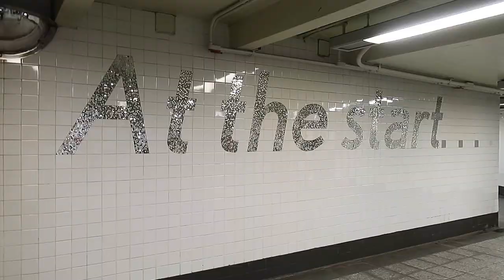walking the length of Manhattan: nyc vlog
hello, friends! for Valentine's Day my boyfriend Henry and I are walking the length of the island of Manhattan! an item that has been on both of our New York City bucket lists since we moved. join us from 207 street all the way down to battery park, with stops at the Red Rooster in Harlem, bubble tea on the UWS, riverside park, and well... everything else. enjoy!

xo
cassie

the gear:
Canon G7X
Final Cut Pro X
Procreate Pro for iPad